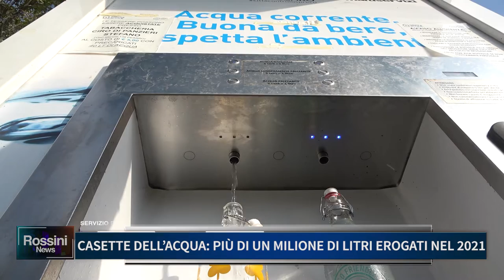CASETTE DELL' ACQUA : PIU' DI UN MILIONE DI LITRI EROGATI NEL 2021